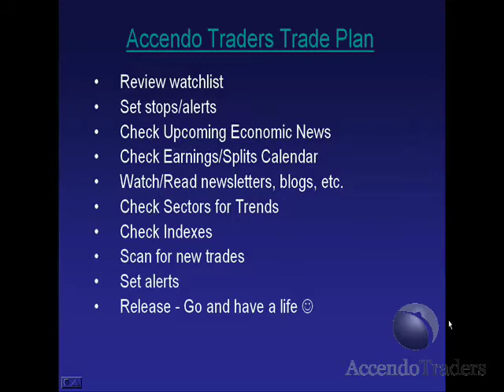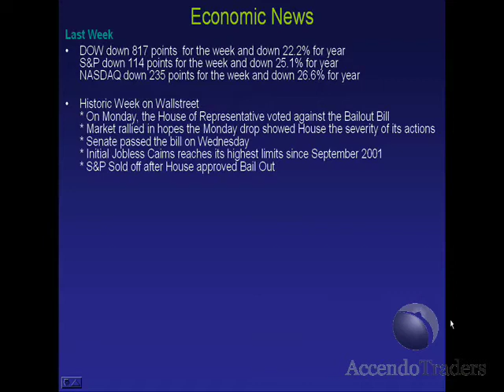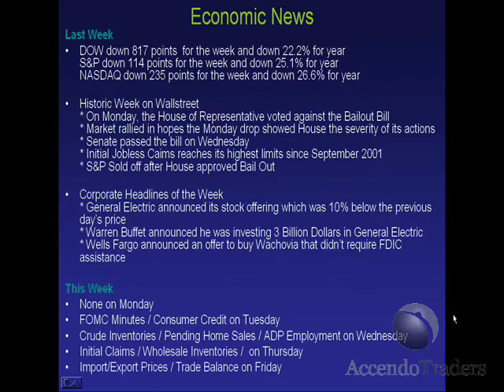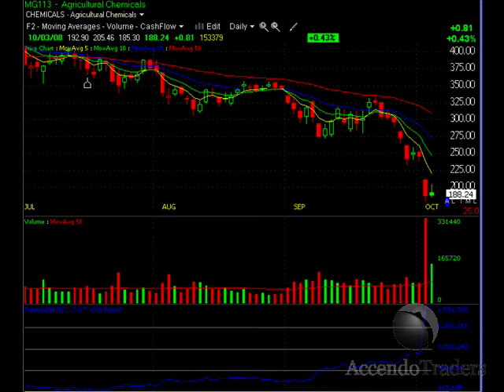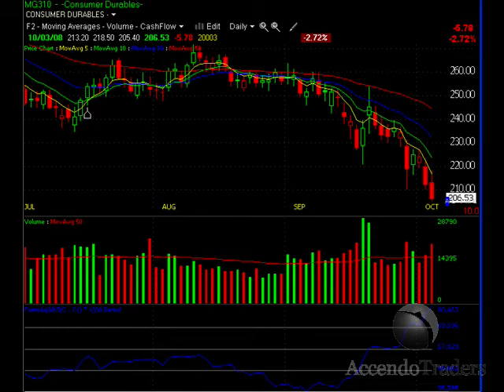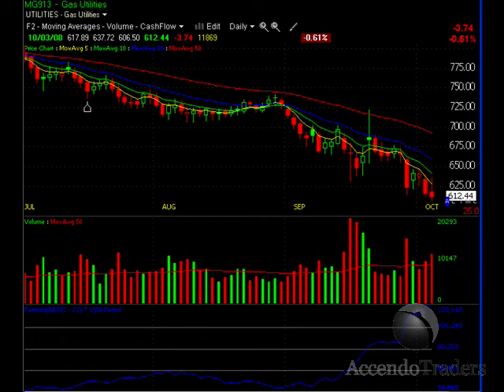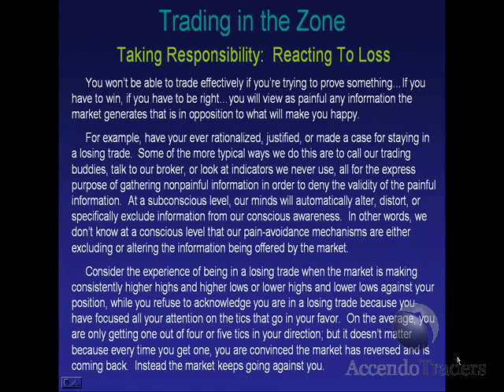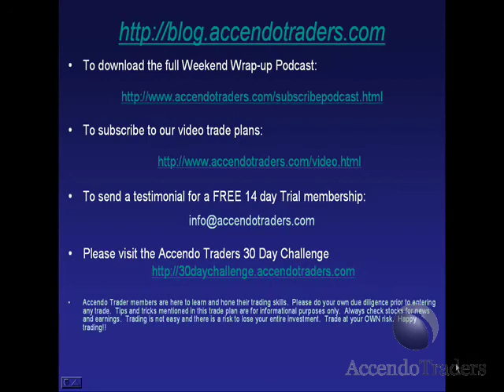Accendo Traders Stock Market Technical Analysis Trade Plan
Effective Technical Analysis Trade Plans delivered daily from AccendoTraders.com.  Here is our Weekend Wrap Up Trade Plan for Sunday, October 5th.